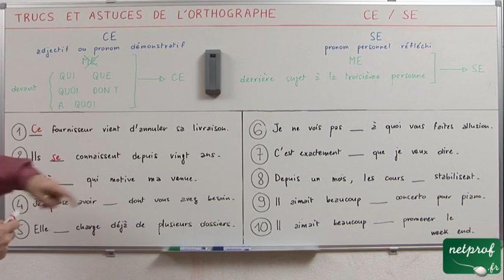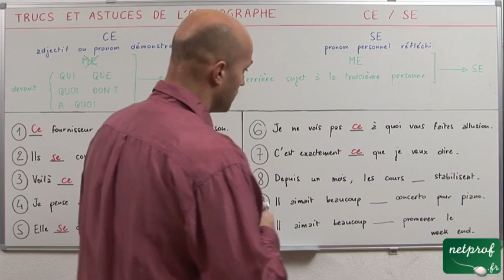"ce" ou "se"